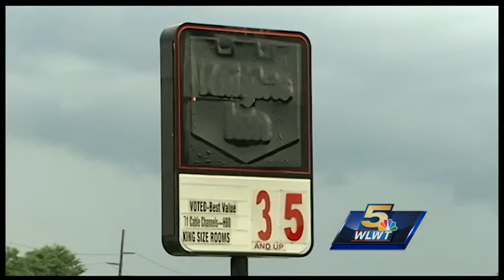Residents ordered to vacate Florence motel amid failed safety reports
Monday was the final day for dozens of people living at the Florence Inn to move out. Officials said the motel lost its permit after months of problems with living conditions and structural issues.